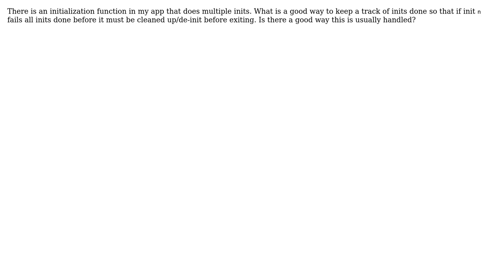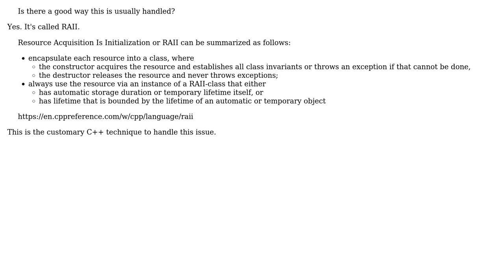Software Engineering: Keep track of intializations done in a function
With thanks & praise to God, and with thanks to the many people who have made this project possible! You are responsible for your own actions.